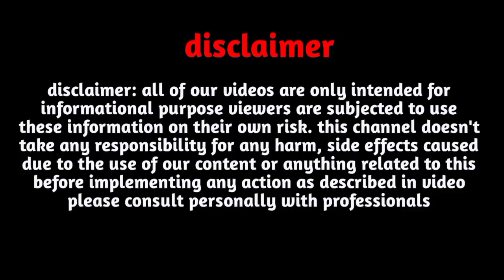D Name Rashifal 2023 |D Name April 2023|D Name horoscope May, June 2023|D नाम राशिफल 2023 D name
D Name Rashifal 2023 |D Name April 2023|D Name horoscope May, June 2023|D नाम राशिफल 2023 D name status

Follow us-